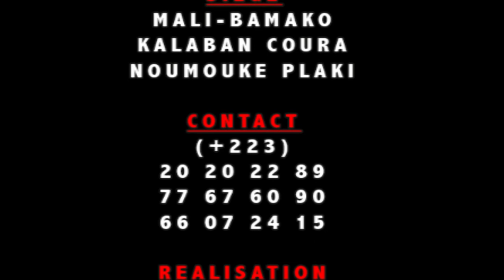Moussa Ba Saint Valentin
l'artiste comédien Moussa ba est un jeune artiste comédien du Mali qui est en ce moment très très populaire au Mali et en Afrique de l’ouest avec son groupe Yélébougou de la comédie Malien et voilà un Film Dans Ba Saint Valentin une révélation du jeune comédien Malien qui rêvé sur sa carrière internationale partout dans le monde entier avec le soutiens de son Label Universel BEN BD PRODUCTION INTERNATIONALE